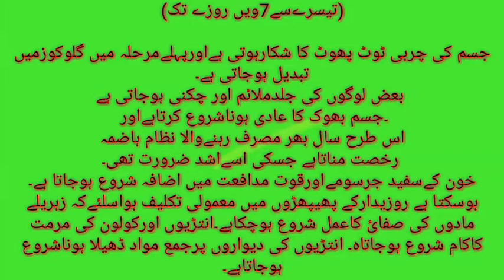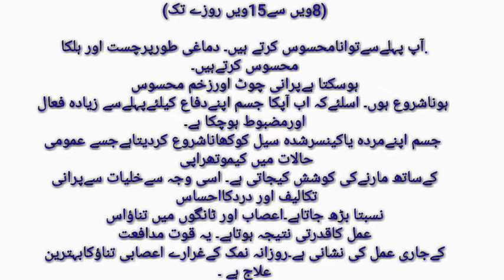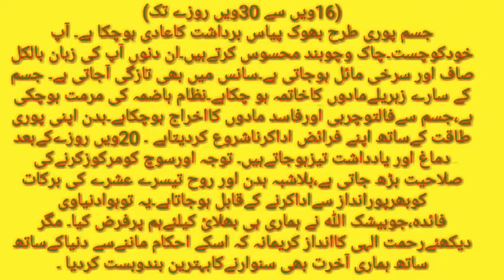Roze ke jasmani faide | Roze ka jismani Rado amal | روزے کا جسمانی ردِعمل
Roze k jismani rado amal or unky faide ki mukamal tafseel.